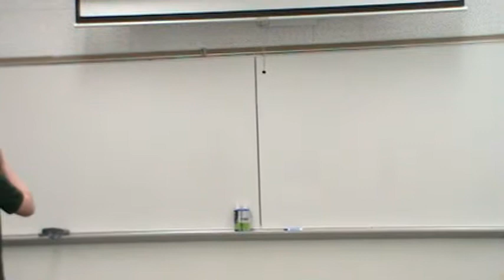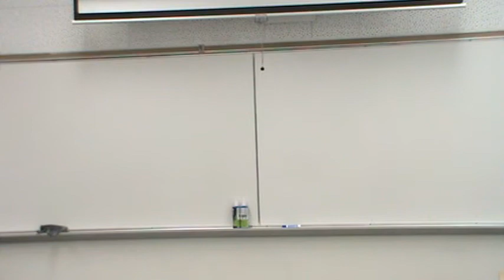Michael Impromptu 1